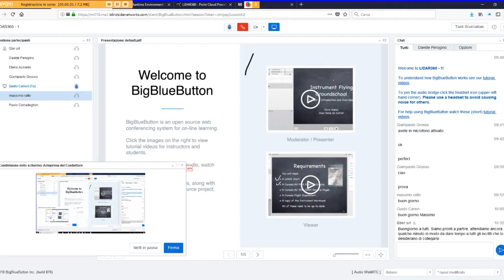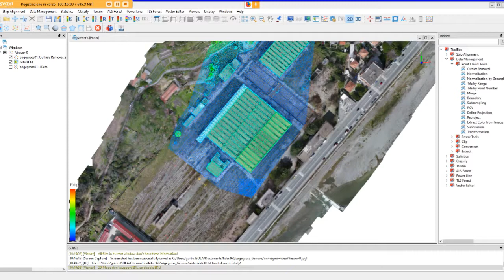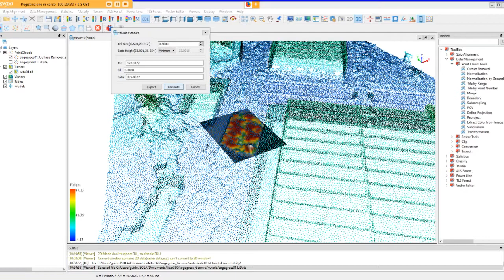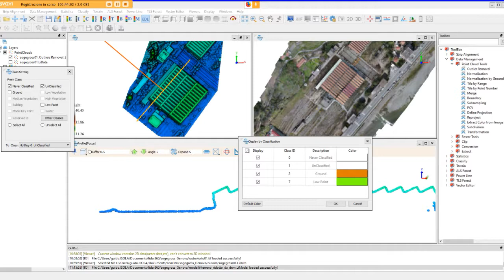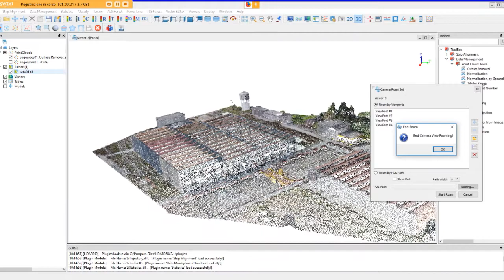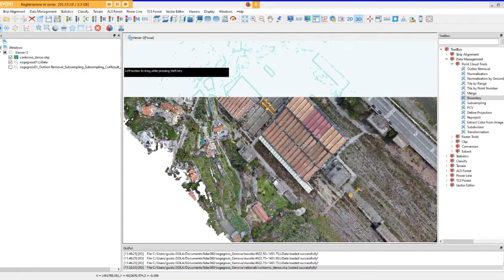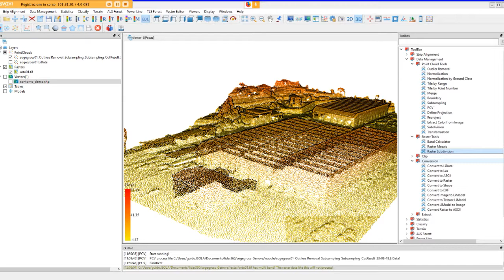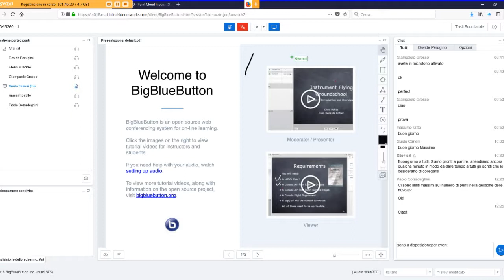Introduzione a LIDAR360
Primo webinar di introduzione a LIDAR360, software per il trattamento di nuvole di punti.